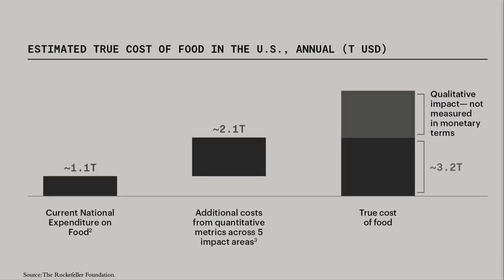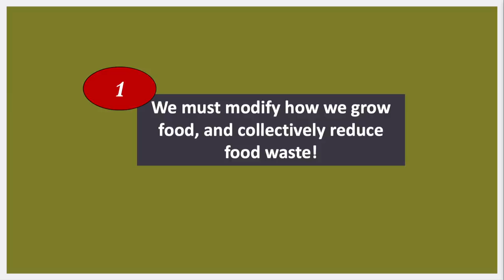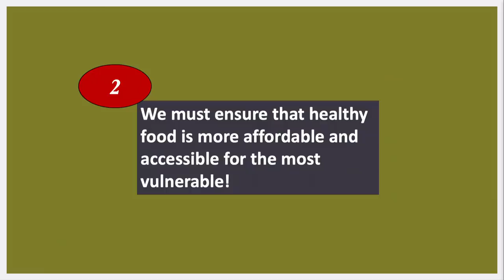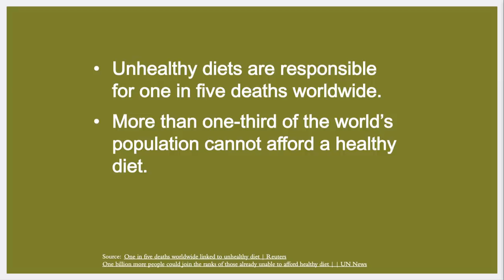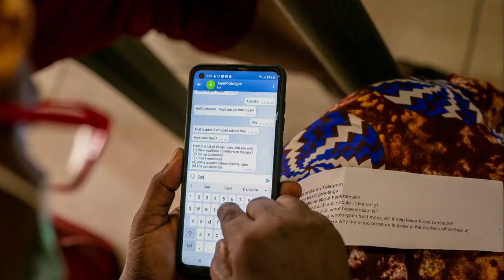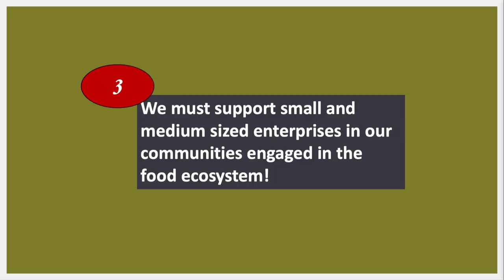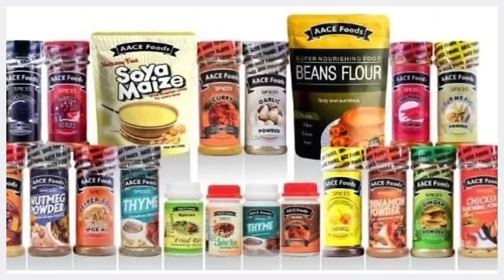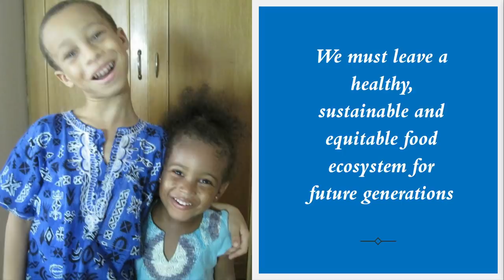The Future of the Food Ecosystem -- and the Power of Your Plate | Ndidi Okonkwo Nwuneli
Many people across the world don't have access to healthy food -- while in other places tons of food go to waste. Social entrepreneur Ndidi Okonkwo Nwuneli thinks we can take bold steps to fix this problem. She lays out what it would take to build a more equitable, sustainable food system that nourishes all people and asks us to widen our perspectives before eating our next meal.

Follow TED!